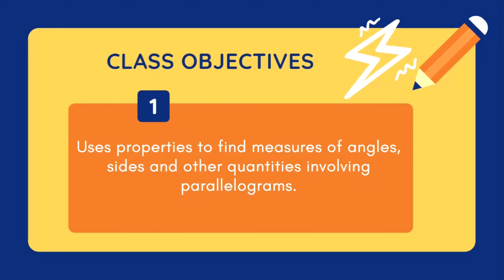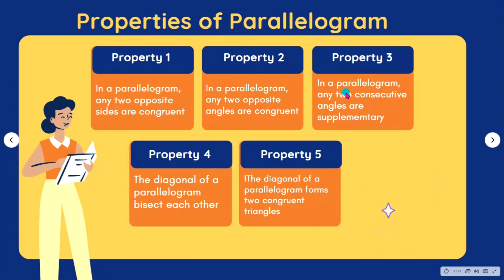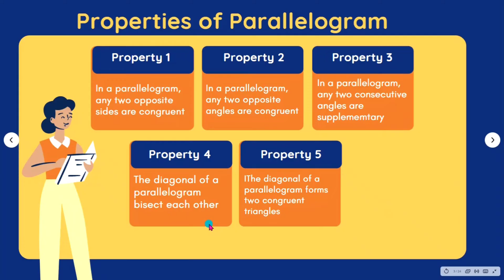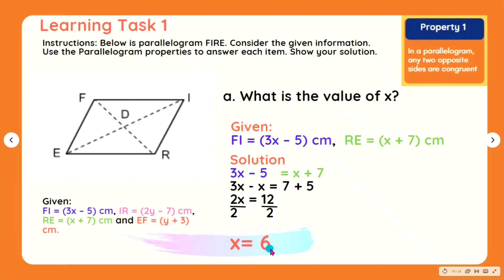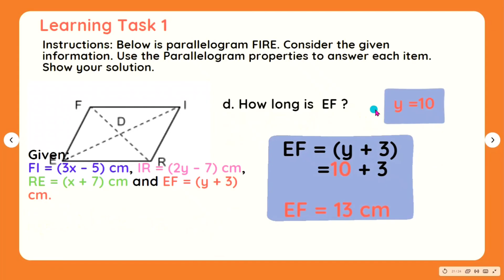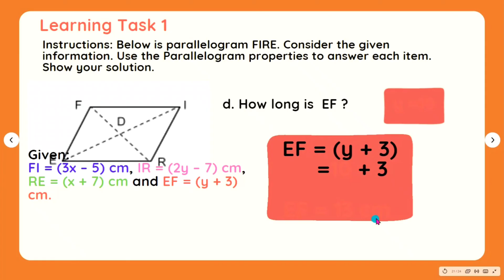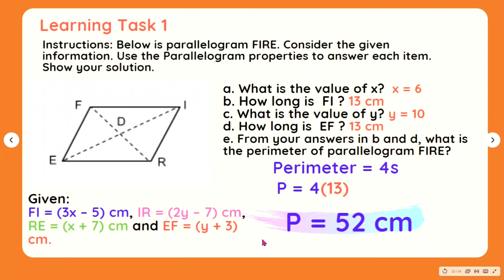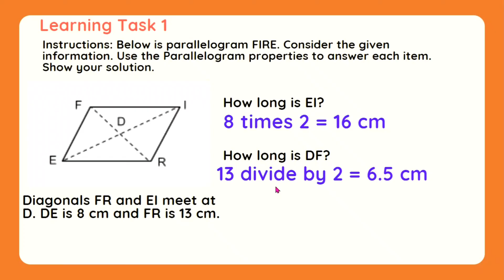PROPERTIES OF PARALLELOGRAMS | SAMPLE TASKS | Grade 9 Quarter 3 | VEE TEACH CHANNEL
How can we use the properties of parallelogram in solving angles, sides and other measure of parallelogram?
Properties of Parallelograms
A. Opposite sides of a parallelogram are congruent.
B. Opposite angles of a parallelogram are congruent.
C. Consecutive angles of a parallelogram are supplementary.
D. Diagonals of a parallelogram bisect each other.
E. A diagonal of a parallelogram forms two congruent triangles.